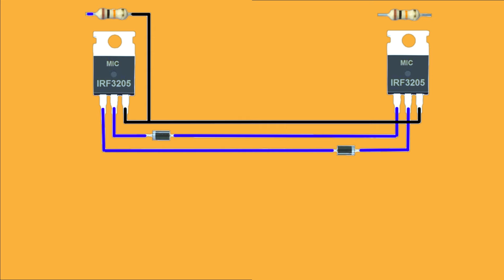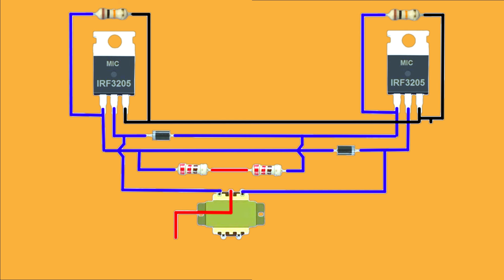Inverter 12v to 220v AC | DC to AC converter || Showrob Electronics Project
Showrob Electronics Project

Inverter 12v to 220v AC | DC to AC converter